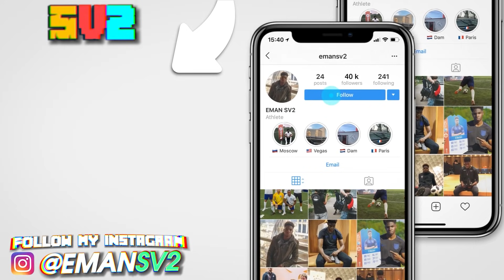SV2'S WORST GAME EVER!! - FIFA 21 MANAGER CAREER MODE #57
In this episode SV2 is back playing as EMOURINHO but he is still a bit rusty from not playing the manager career mode and that ends up coming back to haunt him!!